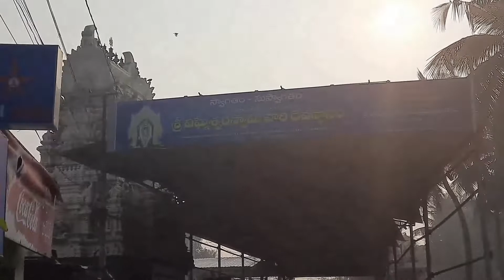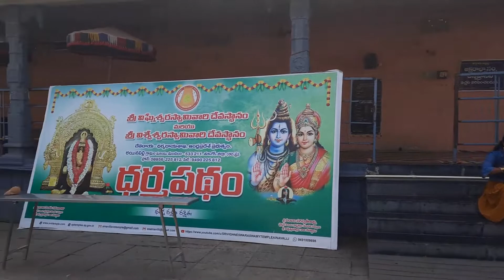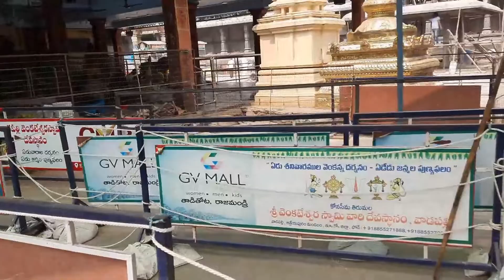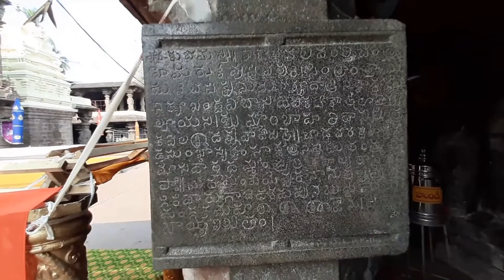East Godavari Trip Day 3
Temples of East Godavari. Andhra Pradesh.